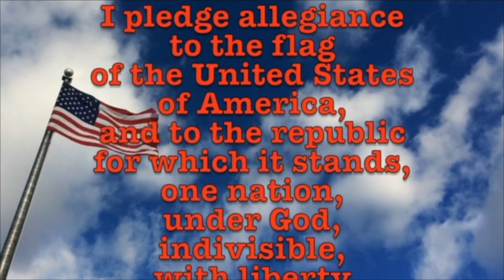March 11, 2024 Geckos, Snowboarding, and Moose